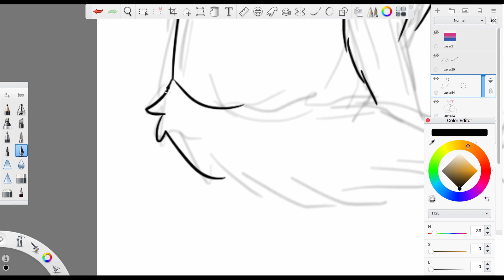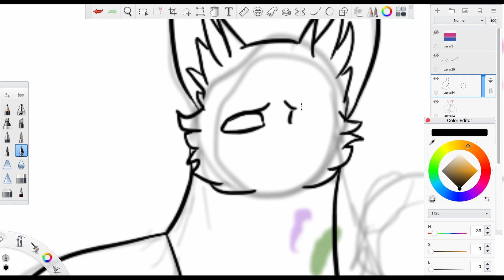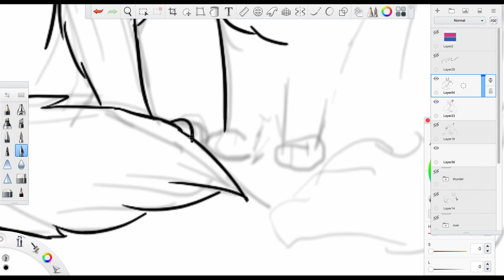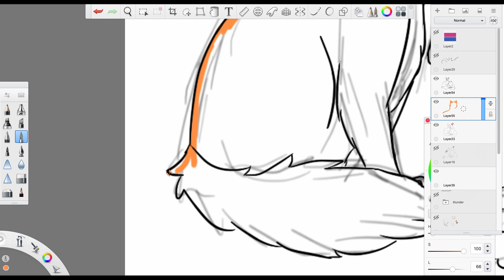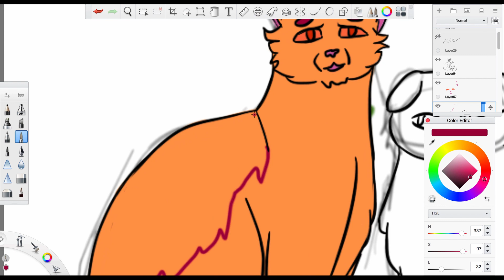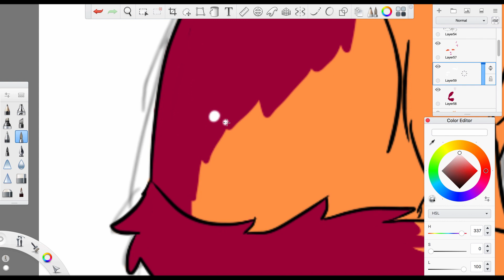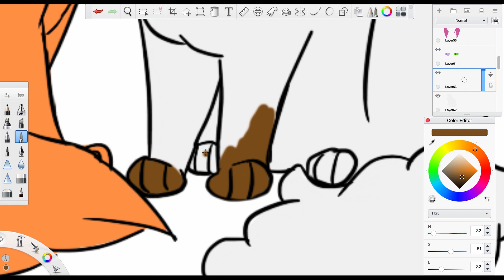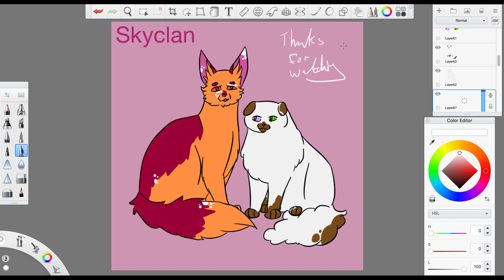Skyclan | Pride Month Warriors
Warrior cats ocs based on pride flags, here's Skyclan!

I picked the two flags that colours reminded me most of Skyclan, the (new) lesbian flag and the genderqueer flag. This is Petalstar and her deputy Cloudflake! I wanted to take a more realistic approach to the colours while still being inspired by the flags.